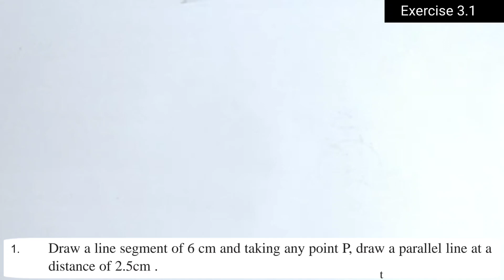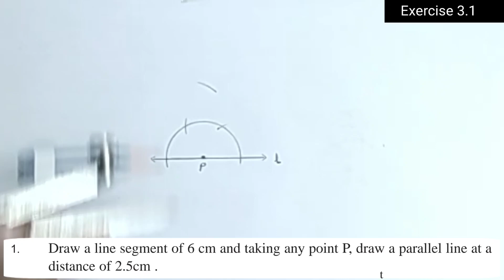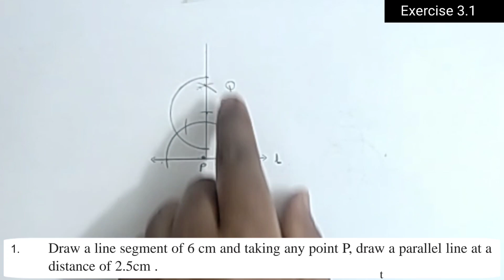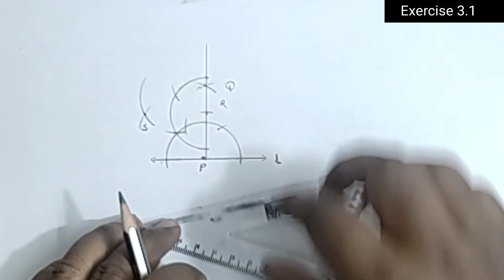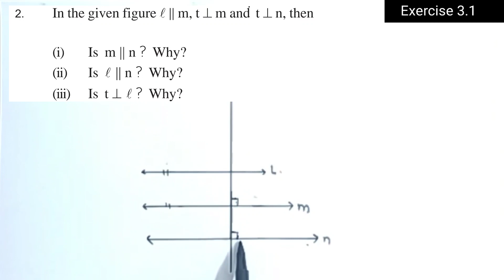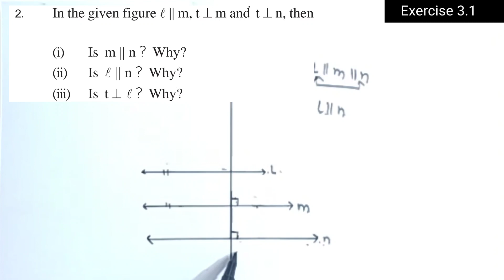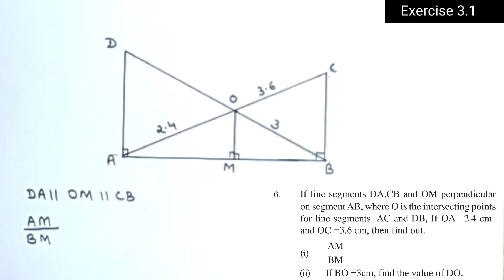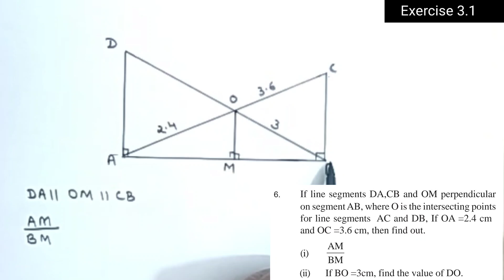Chhattisgarh Board Class 8 Maths | Chapter 3 Parallel Lines | Exercise 3.1